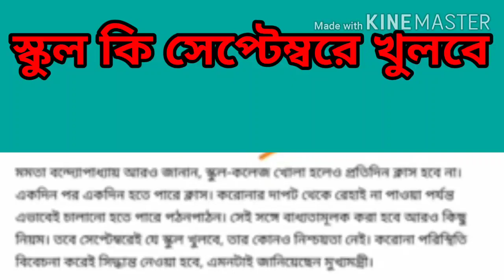স্কুল কবে খুলবে মুখ্যমন্ত্রীর ঘোষণা অনুসারে কি?স্বপন বাবু কি বললেন স্কুল খোলাওঅনলাইনে ক্লাস সম্পর্কে